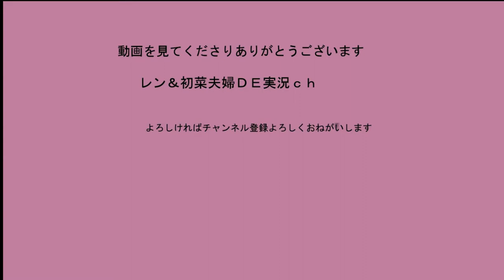エンペラーフォルネウスvsナイトメアロンギヌス 【ベイブレード】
今日のベイブレード対戦動画は
エンペラーフォルネウスVSナイトメアロンギヌス
第四世代のベイにロンギヌスの攻撃は通用する？